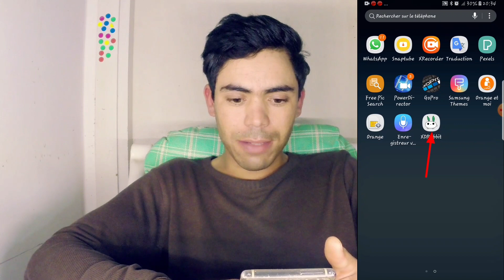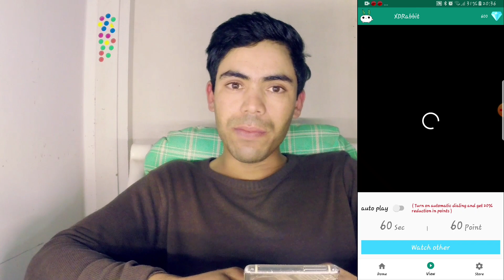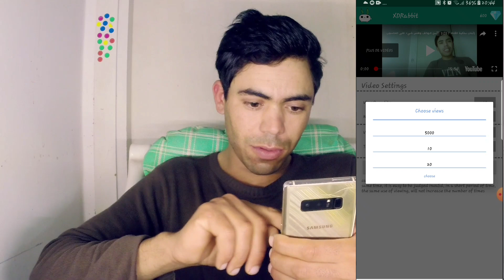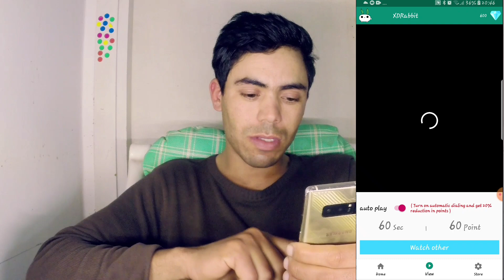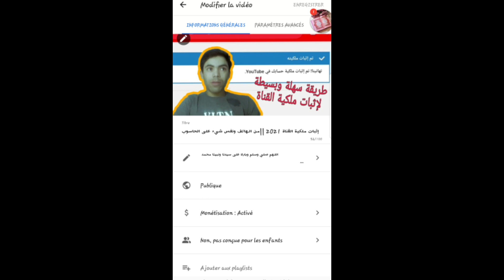هذا التطبيق لاتستخدمه للتحقيق الدخل ولكن ...🤔||هذا الفيديو للقنوات المبتدئة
اللهم صلي وسلم وبارك على سيدنا ونبينا محمد

هذه القناة تعمل على توفير أفضل فلوغات و اكتشاف أماكن جديدة
This channel is working to provide the best Vlogging